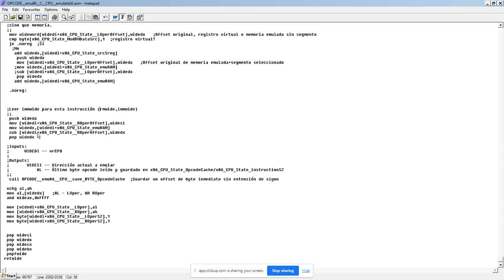Función - Procesar Operadores r/mwide,immwide